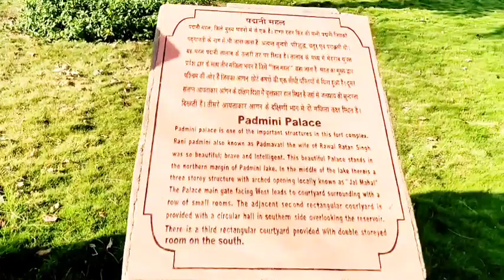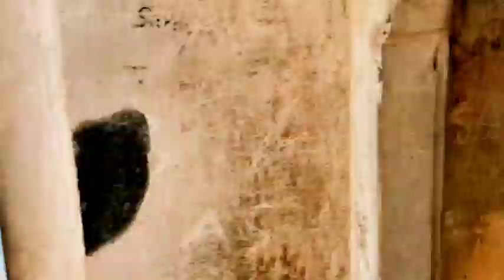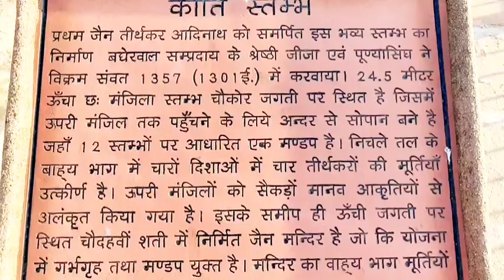Chittorgarh fort 3 Johar Kund Padmavati Palace Kirti stambh Glory of Mewad Dynasty चित्तौड़ दुर्ग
3 October 2022